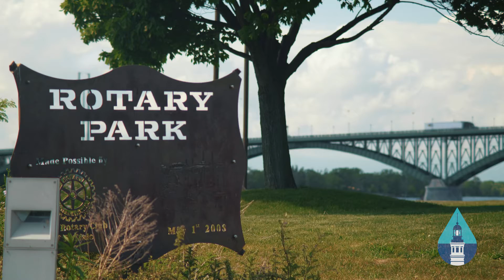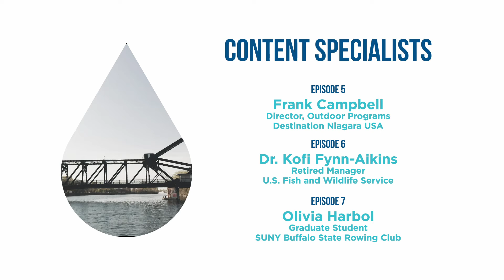Episode 7: Rowing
Content Specialist:
Olivia Harbol, Graduate Student
SUNY Buffalo State College

Graduate student Olivia Harbol shares her experience connecting with our waterways through the sport of rowing.